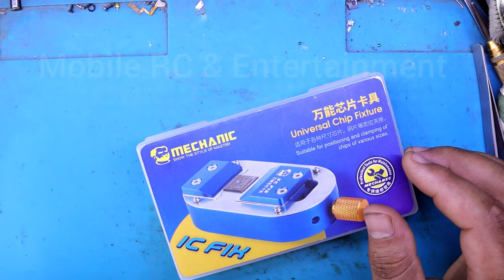How To Use Mechanic IC Fix || New Tools Unboxing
Hello Friends ……..
      Today i show you how How To Use Mechanic IC Fix || New Tools Unboxing.